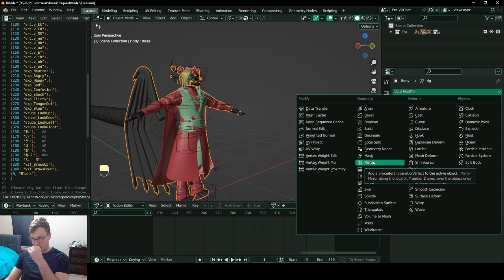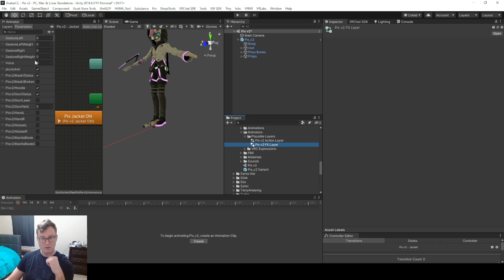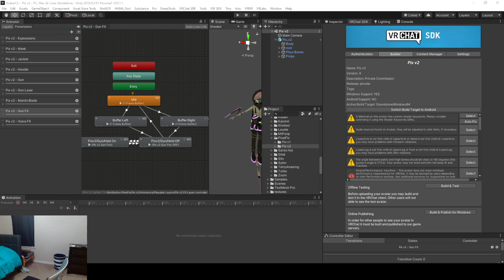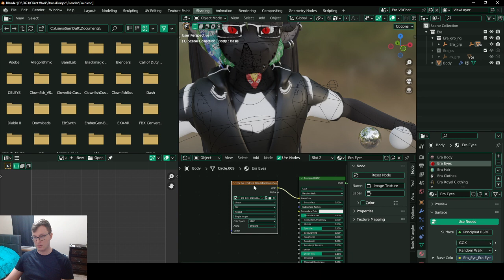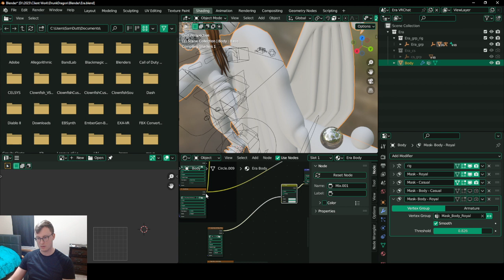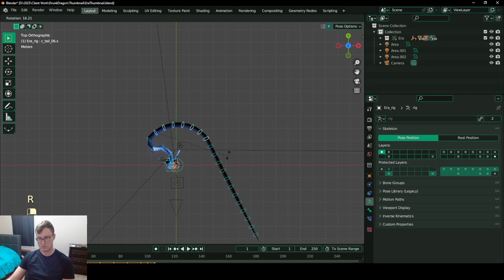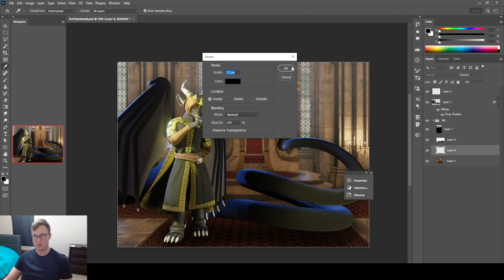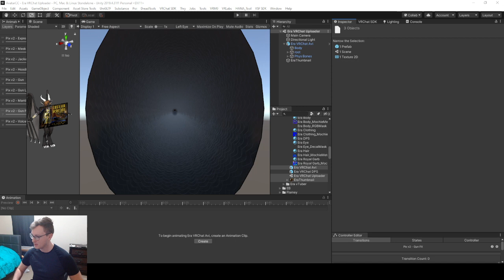05/4 - SPACE MAREEN - p1